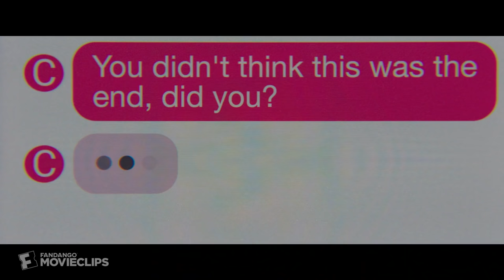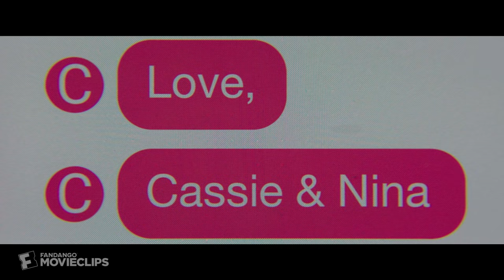Promising Young Woman (2020) - Scheduled Message Scene (10/10) | Movieclips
Promising Young Woman - Scheduled Message: Cassie texts Ryan (Bo Burnham).

FILM DESCRIPTION:
Nothing in Cassie's life is what it appears to be -- she's wickedly smart, tantalizingly cunning, and she's living a secret double life by night. Now, an unexpected encounter is about to give Cassie a chance to right the wrongs from the past.

CREDITS:
TM & © Focus Features (2020)
Cast: Bo Burnham
Director: Emerald Fennell
Producer: Emerald Fennell
Screenwriter: Emerald Fennell